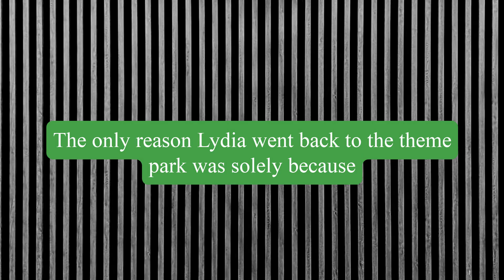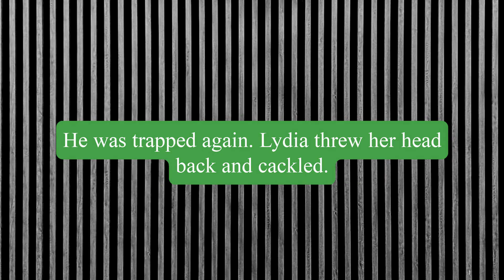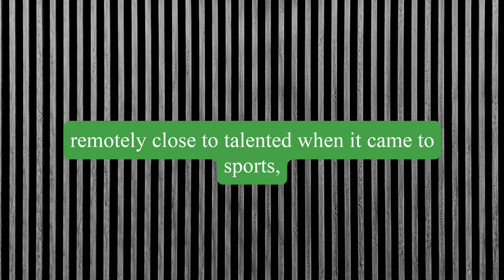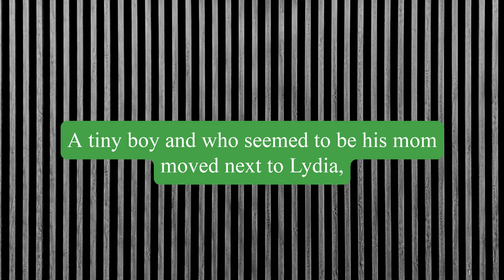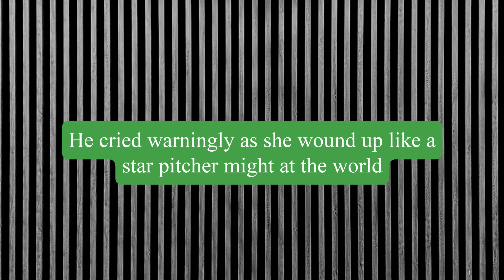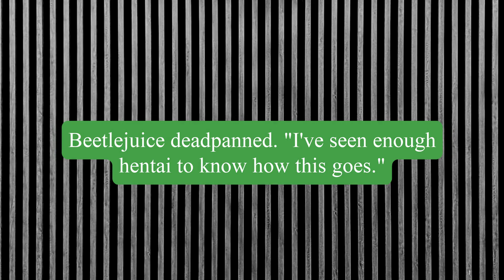Death is a Carnival | Part Four | Beetlejuice Podfic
Part Four: "What lurks below."

Lydia returns to the carnival and discovers Betelgeuse stuck in a new game - the dunking booth. However, there's a sinister presence lurking beneath the surface of the water.